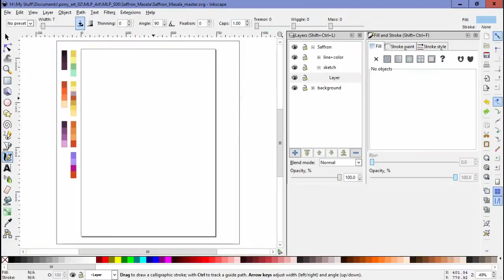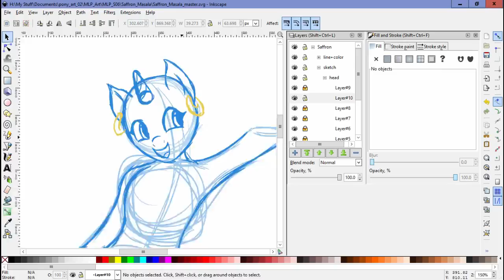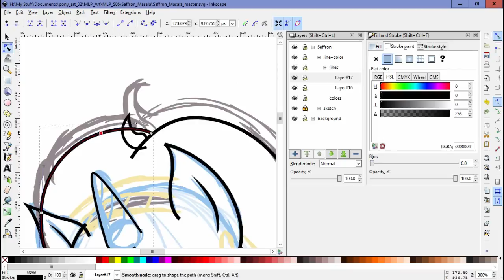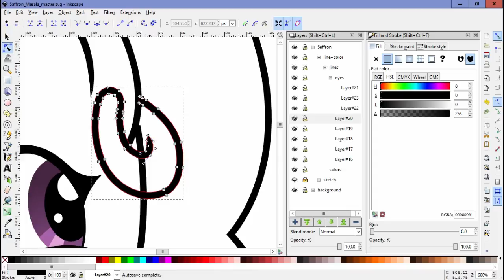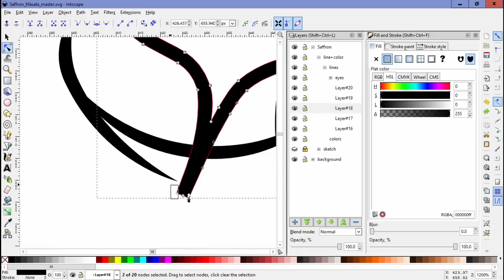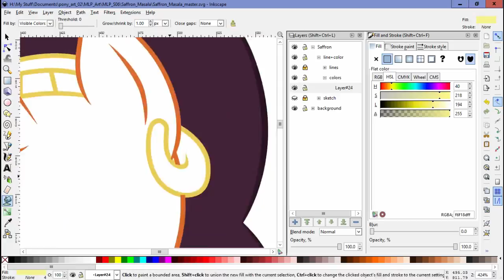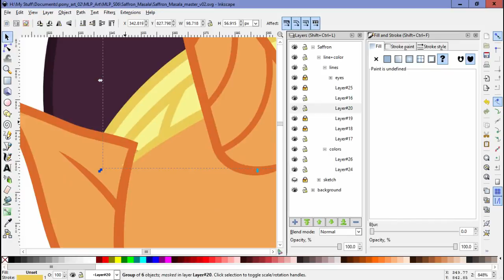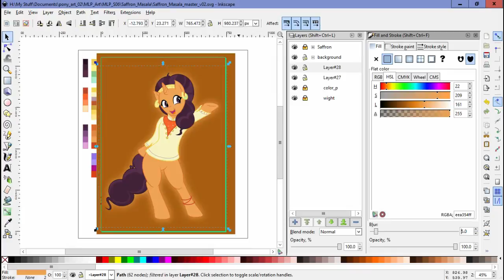Lux Brush And Ember's: Thoughts On MLP:FiM S06E12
And here we are, the episode that marks the start of the season 6 hiatus. Did we enjoy it? Come on it and find out. I can tell you one thing, I certainly enjoyed the charter Saffron Masala. Who is the drawing for this episode.